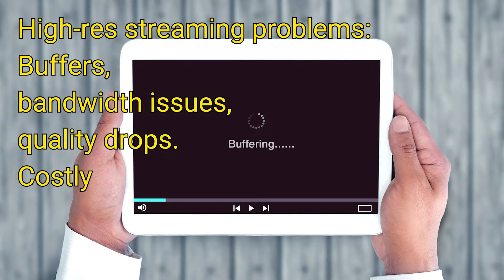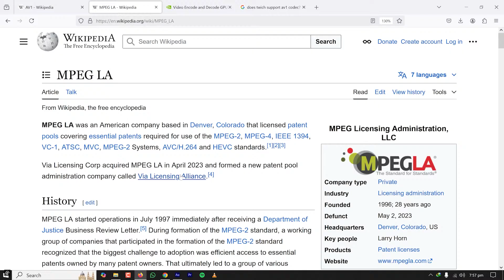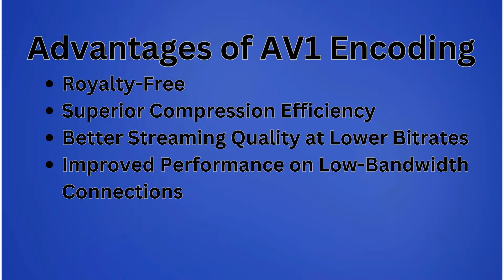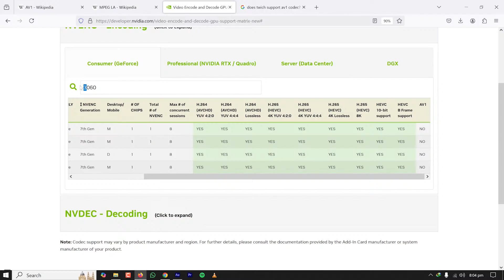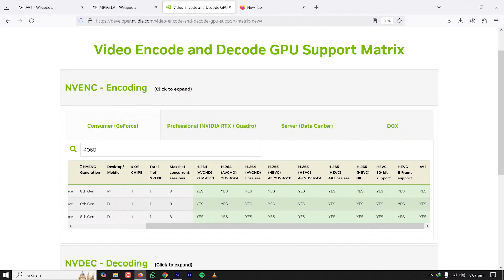AV1 Codec vs. H.264 Which is the BEST Video Codec for You?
what is av1 codec? av1 codec benefits in video processing
Ever wonder how you get awesome video quality without endless buffering? My video breaks down AV1, the super-efficient video tech that makes it all possible, and why it's a game-changer for your streaming experience!

⏱️ Originally uploaded earlier, we're bringing this back as a live replay so you can ask your questions in the comments or live chat and get real-time feedback!